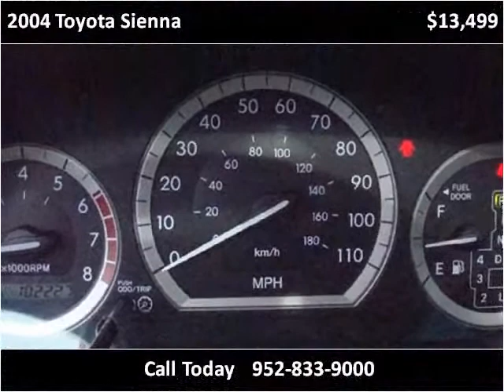2004 Toyota Sienna Used Cars Eden Prairie MN